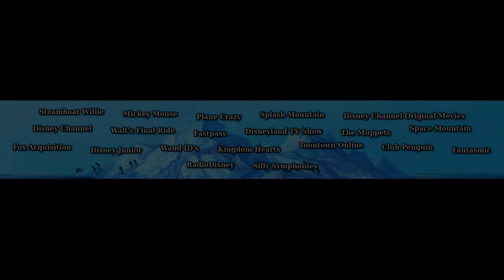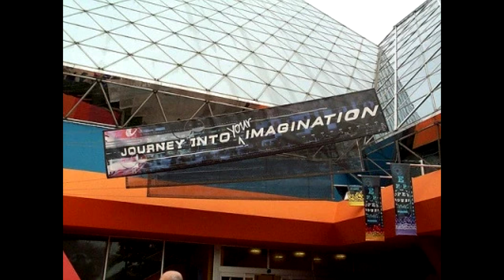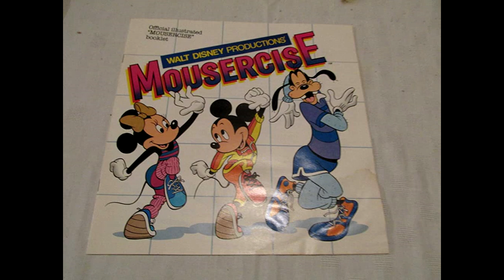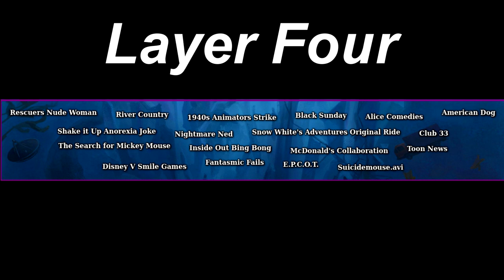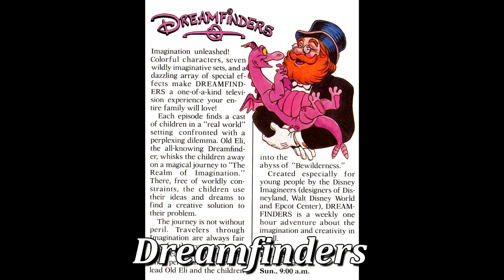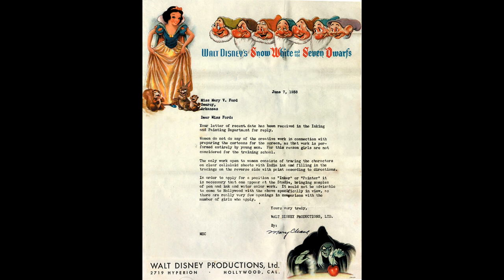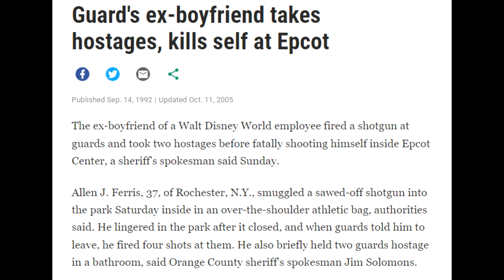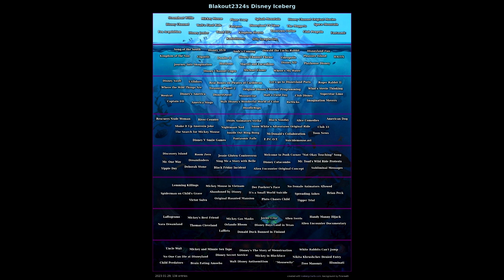The Disney Iceberg Explained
Hello there. So, here we are, the completion of the trifecta of icebergs. This one is the Disney Iceberg created by me. Hope you guys enjoy it and I might make more in the future.

00:00 Intro
01:21 Layer One
09:04 Layer Two
16:38 Layer Three
27:36 Layer Four
35:36 Layer Five
42:53 Layer Six
49:36 Layer Seven
54:32 Layer Eight
59:51 Outro